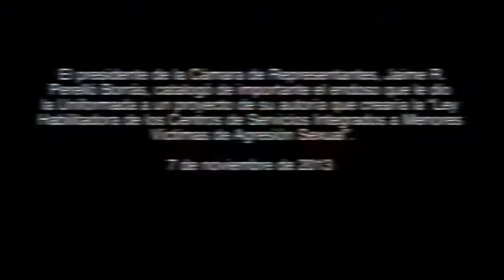Policía apoya propuesta cameral para atender abuso sexual de menores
El presidente de la Cámara de Representantes, Jaime R. Perelló Borrás, catalogó hoy de importante el endoso que le dio la Uniformada a un proyecto de su autoría que crearía la "Ley Habilitadora de los Centros de Servicios Integrados a Menores Víctimas de Agresión Sexual".

La pieza reconoce la necesidad de implantar un sistema integrado y especializado de servicios para la identificación y tratamiento de los niños y niñas que son víctimas de abuso sexual. "Reconoce lo importante que es este asunto y se compromete a trabajar con esos casos. Hay total disponibilidad para que los centros sean una realidad y es bien importante ese compromiso, porque en el día a día de las querellas que se reciben por abuso infantil, muchos de esos casos, quién los atiende de primera mano es el oficial de la Policía", manifestó el líder cameral.

Perelló Borrás recordó que el proyecto es muy específico en el sentido de que todos los responsables de la cadena de atención al menor deben estar coordinados y dispuestos, por lo que el aval de esos organismos es fundamental. "Debe ser atendido de una manera sensible y teniendo en mente la protección al menor", sostuvo.

El Speaker hizo una petición al designado superintendente de la Uniformada, James Tuller Cintrón, para que disponga que cada uno de los centros deberá tener un agente, para que proteja la integridad de ese menor. "La situación y el proceso amerita ese tipo de acción, porque una vez se abran los centros, más casos saldrán a la luz. Son cosas que se tienen que trabajar con la Policía", expresó. La Uniformada favoreció la medida por considerar que la política pública de la misma está cimentada en el interés del Estado en promulgar el bienestar del menor en todas sus vertientes.

En la segunda audiencia que lleva a cabo la Comisión de Bienestar Social y Erradicación de la Pobreza de la Cámara, presidida por Luisa "Piti" Gándara Meléndez, en torno a la propuesta, la asesora legal de la Uniformada, Estrella Mar Vega, planteó que con el establecimiento de los centros, los agentes especializados acudirían al mismo y el menor sería atendido de manera integrada y coordinada; lo que redundará en ayuda inmediata al mismo. "Es una iniciativa a favor de aquellos menores de edad víctimas de pederastas que laceran su integridad física y emocional', manifestó la licenciada Vega.

Por su parte, la sargento Karen González expresó que la Uniformada y el Departamento de la Familia tienen una relación bien estrecha, por lo que ambos organismos mantienen comunicación y se desarrollan actividades de educación orientadas a la erradicación del problema de maltrato de menores. González catalogó como necesario el establecimiento de los centros que propone el Proyecto de la Cámara 1525.

Entretanto, Gándara Meléndez destacó la importancia del proyecto y de la creación de los Centros de Servicios Integrados. "La propuesta es importante, para que los niños y niñas que han sido abusados no tengan que repetir las historias, como lo hacen al presente. Eso es doloroso, porque sigues repitiendo el episodio. Esta iniciativa le hace justicia a esos menores", destacó la representante. Así mismo reiteró la importancia de "trabajar junto al Departamento de Educación para adiestrar a los maestros sobre indicadores de abuso y maltrato".

Por otro lado el Departamento de la Familia distinguió el propósito loable de la medida y reconoció que lo propuesto por el Presidente de la Cámara, "es lo que aspiran como agencia". Sin embargo, la asesora legal de ese organismo, Janine Marreo, planteó que no cuentan con los recursos para diseñar los adiestramientos, según lo dispuesto en la legislación. La funcionaria dijo que para poder cumplir con la encomienda, necesitan una asignación de recursos para contratación externa, y otros fondos para desarrollar y operar los centros de servicios integrados. Marrero planteó que administrar cada uno de ellos, costaría más de $500 mil al año.

A las expresiones de Marrero, Perelló Borrás planteó que será misión de ese cuerpo y de las agencias concernidas, identificar los recursos para una situación que amerita pronta atención. "El asunto presupuestario es importante, pero no debe ser una excusa, ni para ustedes ni para nosotros. Los recursos se identificarán dentro y fuera de las agencias que tendrán la responsabilidad de que esto funcione. Tenemos que identificar el dinero para cosas que realmente son importantes, y esto se trata de los hombres y mujeres del futuro", afirmó el líder cameral.